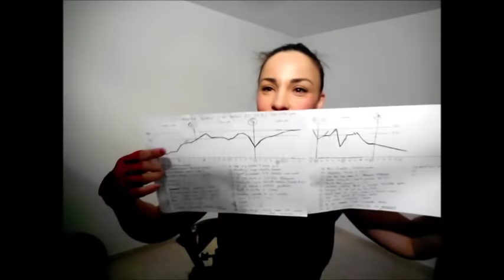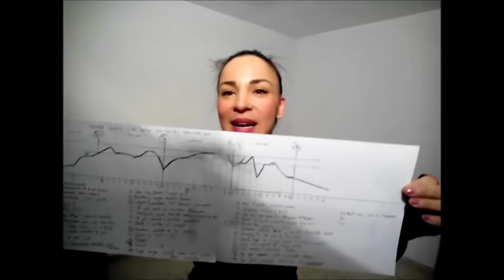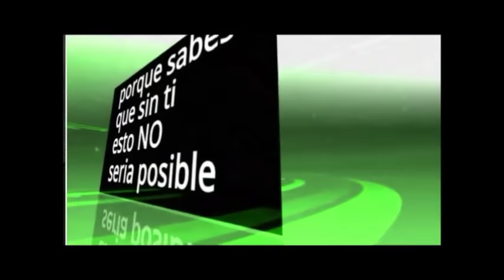0249 Spinning 29 | MASTER CLASS | 120 minutos pedaleando | todo el mundo puede QUEMAR 1500 calorias